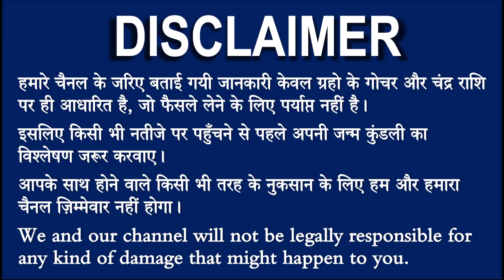सिंह राशि वालो हो जाओ तैयार अगले 24 घंटों के अंदर जो होगा सह नहीं पाओगे! | Singh rashi